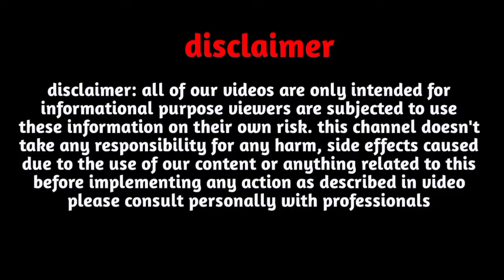R,नाम वाले तुला राशि के साथ M,नाम वाले सिंह राशि की जोड़ी कैसी रहती है? Tula & Singh Rashi Jodi R&M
R,नाम वाले तुला राशि के साथ M,नाम वाले सिंह  राशि की जोड़ी कैसी रहती है? Tula & Singh Rashi Jodi R&M Name

Follow us-